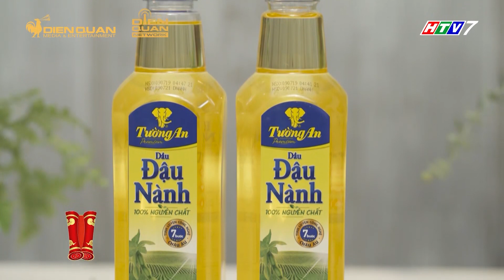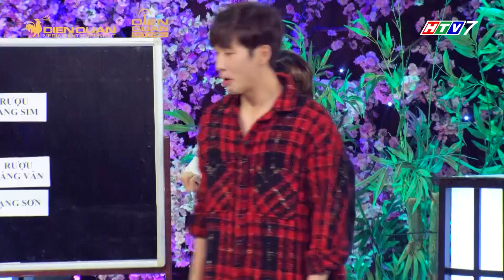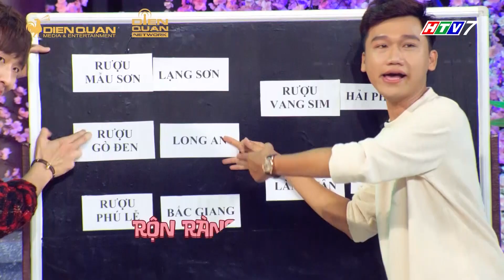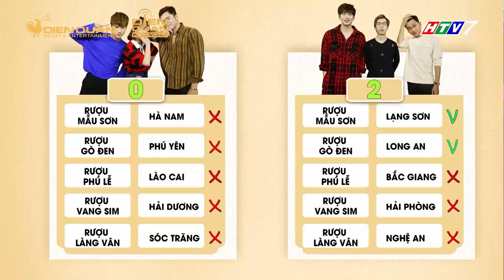Thiên đường ẩm thực 5 | Tập 13 Bàn tiệc 1: Emma đứng hình trước kiến thức uyên bác của đội Xuân Nghị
Ở thử thách vòng 1, 2 đội chơi phải trả lời đúng xuất xứ của 5 loại rượu được chương trình đưa ra. Trong suốt thời gian thử thách, đội Xuân Nghị liên tiếp thảy sì ngầu thua nhưng phút cuối đội Xuân Nghị đã vươn lên thắng cuộc với 2 đáp án đúng.
📺 Đón xem TẬP 13 Thiên Đường Ẩm Thực phát sóng lúc 20:25, thứ Sáu (10/01/2020) trên HTV7.

Tường An - Bí quyết ngon giòn